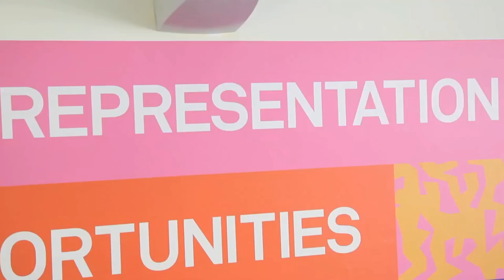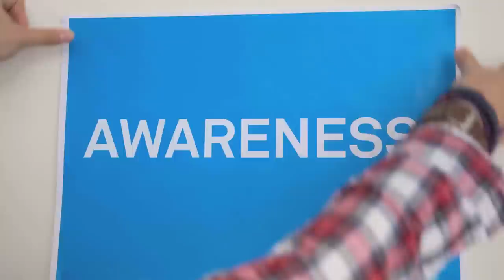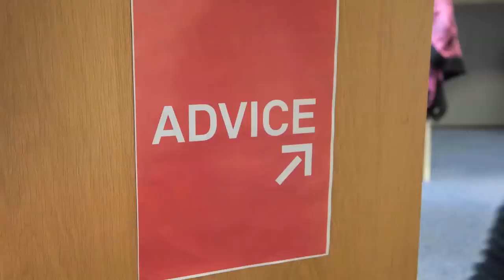DCU SU- Meet your Elected Officers 2013/2014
Hello! Meet Aaron, Ciarán Lorna, elected by you represent you on both a local and national level. If you need someone to talk to about student life, the University or any other issue affecting you as a DCU student - get in touch @ Want to know who we are and what we do? This video explains it all!